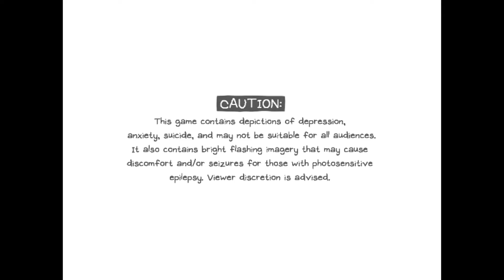emmavoid plays Omori part 13